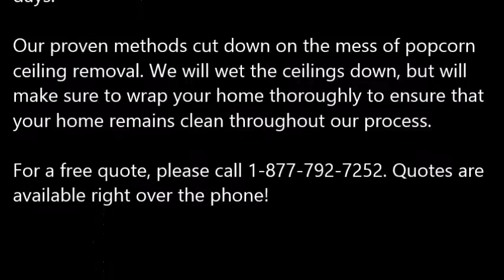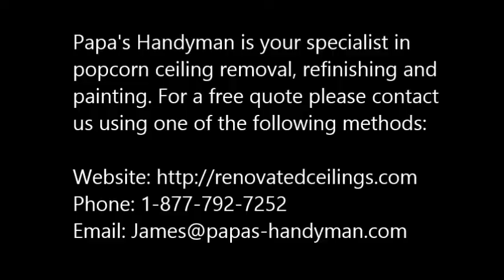Popcorn Ceiling Removal Sheldon TX, Popcorn Removal Sheldon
Popcorn Ceiling Removal Sheldon, TX
REMOVE POPCORN CEILING Sheldon, TX
Papa's Handyman provides "Popcorn Ceiling Removal" services to clients in Sheldon, TX - Entire Sheldon County area.

Specializing in "popcorn ceiling removal" in the homes of and around Sheldon, TX, refinishing and painting. Remove your Sheldon, TX popcorn ceilings simply, with the expert help of Papa's Handyman. Since 1970, Papa has been a trusted expert in the Drywall trade. When popcorn ceilings, also known as acoustic ceilings, fell out of popularity in the mid 1980′s.

1.) What are the benefits of removing popcorn ceilings?
2.) Will I have to leave the house while the crew is working?
3.) What type of texture do I have a choice of in place of the popcorn ceilings?
4.) What type of paint should I use after the popcorn ceiling and refinishing phase?
5.) Do you have to come and look at the project to give me a quote?
6.) Does wetting down popcorn ceilings reduce dust?
7.) What is the cost for popcorn ceiling removal?

POPCORN CEILING REMOVAL COST — Averages as low as $0.60 cents on up to $2.75 per square foot, but some popcorn ceiling removal services do not just base cost estimates off of square footage... You're probably wondering, what is the cost to remove popcorn ceilings in my area of Sheldon TX? Is it expensive? Do I have to move my things out?

Related Links:
ASBESTOS Popcorn Removal Cost -